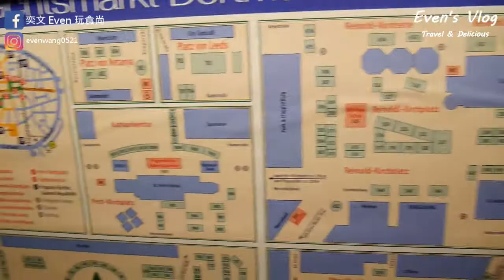德國多特蒙德聖誕市集！Christmas market in Dortmund.-Even's Vlog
今年聖誕又來到德國！來到的是多特蒙德Dortmund的聖誕市集
當地人說是世界最大(聖誕樹也是)，不過我想世界最大這種東西每年都會被突破，所以今年可能也不是了XD
聖誕市集裡面吃喝玩樂什麼都有，其實也很像台灣夜市...聖誕氣氛很濃厚的夜市！